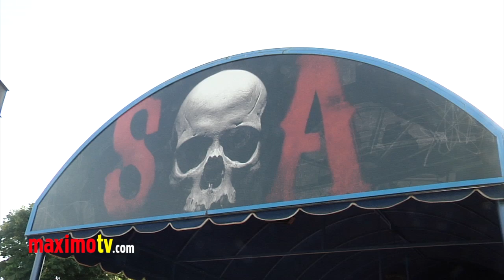Ronda Rousey & Dana White | SONS OF ANARCHY Season 5 | Premiere ARRIVALS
UFC Honcho Dana White and MMA Ronda Rousey at SONS OF ANARCHY Season Five Premiere Red Carpet Arrivals at Westwood Village Theater in Westwood, Ca USA September 8, 2012